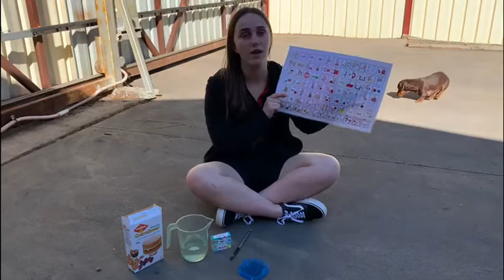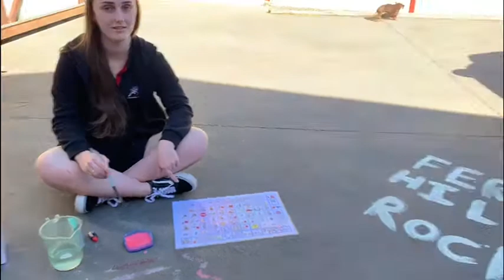Art with Rianna (Proloquo2Go) - Chalk Paint